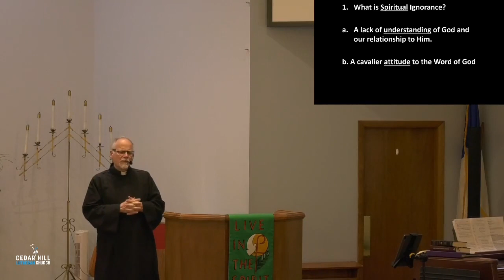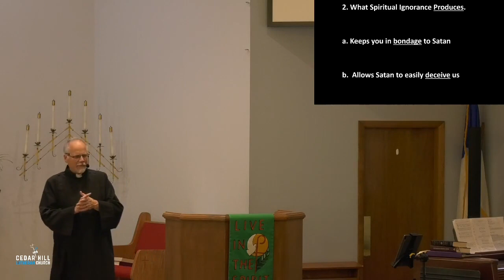Sermon 10 18 20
Title: The Dangers of Spiritual Ignorance